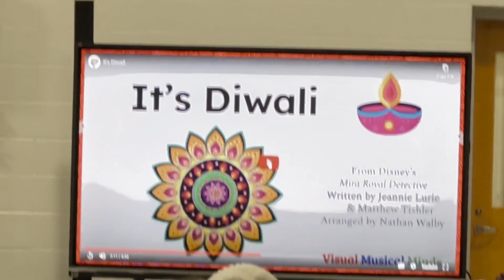American's నోటా DIWALI పాట Diwali song